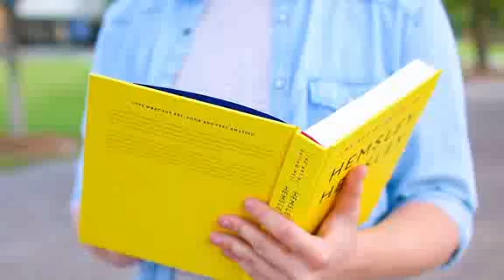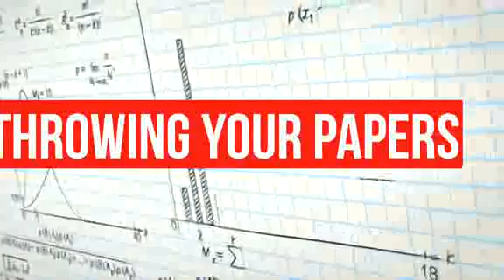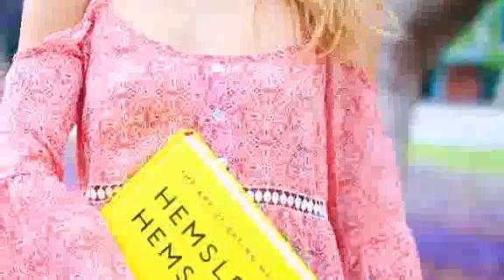Expectations Vs. Reality The Last Day Of School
Heres what to REALLY expect on the last day of schoolGET THIS VIDEO TO 200000 LIKESWatch Season 3 of Lifes S.o. R.a.d. on AwesomenessTV Episode 4 httpbit.ly1cNWljp SoRad on Twitter  ...